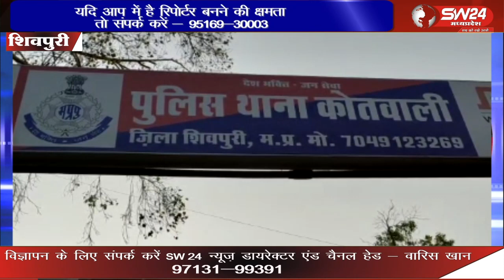पुलिस की टीम ने जुआ और सट्टा एव स्मेक के खिलाफ अपराधियों पर नकेल कसने का काम कर रही है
सट्टे के खिलाफ पुलिस का अभियान लगातार जारी है वही शिवपुरी एसपी रघुवंश कुमार भदौरिया के निर्देश पर कोतवाली पुलिस की टीम ने जुआ और सट्टा एव स्मेक के खिलाफ अपराधियों पर नकेल कसने का काम कर रही है